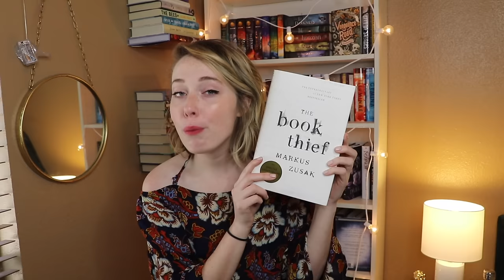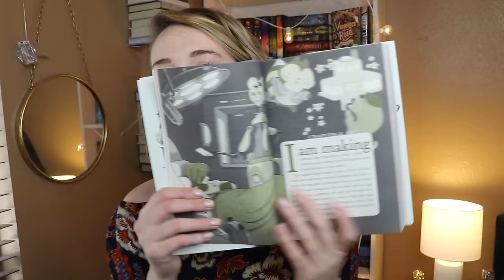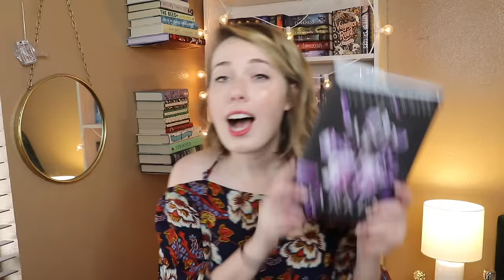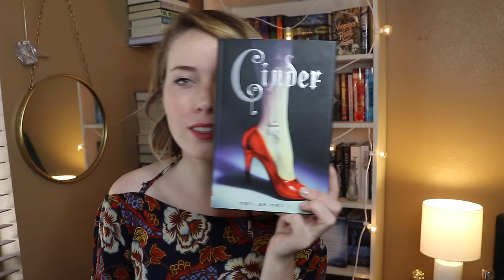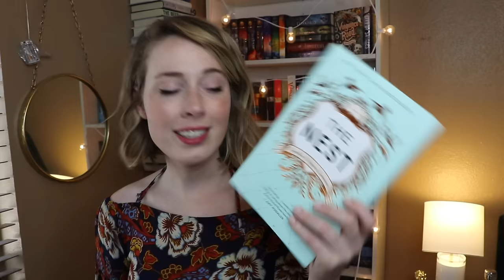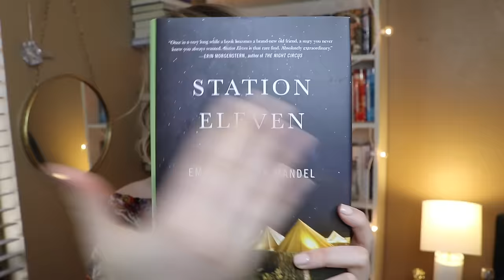Bookshelf Scavenger Hunt!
Let's do some searching!